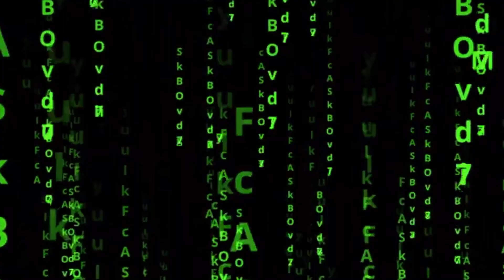Discipline is Key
Why does Discipline matter to you? Discipline is how we as humans get the most out of life.

Read My Manga; Zeke Firegon: Xanku Master Here!